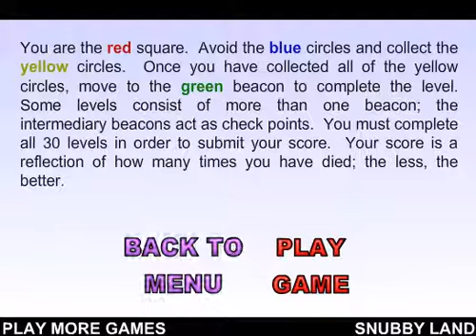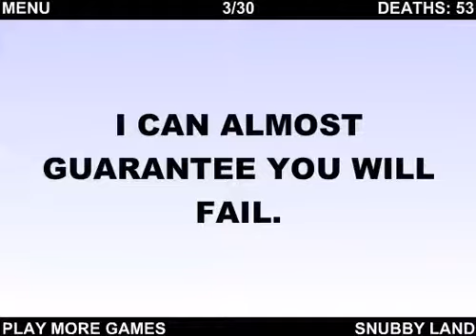La Rencarnacion del canal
DEAM DEAM DEAM